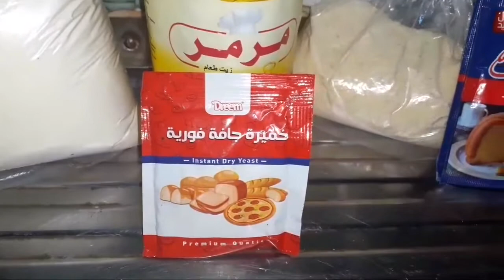القطايف٠🥯🥟 من الألف الى الياء🥠وبجد تحفه تحفه🥰👍🏽👍🏽👍🏽👍🏽